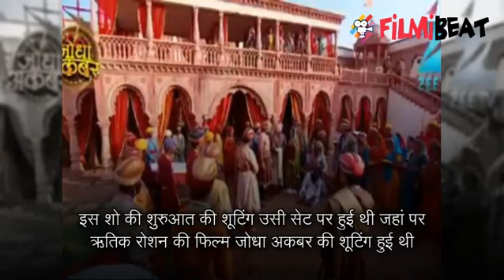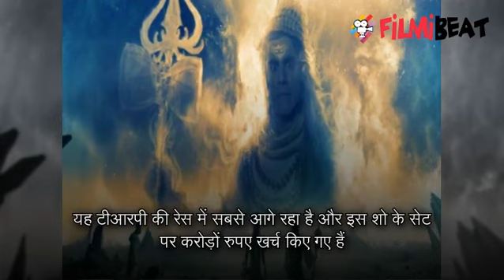Mahabharata, Shani, Ashoka Samrat and Mahadev: Television's Baahubali | Filmibeat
After the release of Baahubali 2 The Conclusion, you will hear chants of Baahubali Baahubali everywhere. This movie has broken all the records of Indian cinema. So, Let us take a little break from Baahubali film and check out television's Bahubali who proved themselves several years ago on the small screen. Watch the video to know more about these TV serials which are less in comparison to the film Baahubali but only in budget and not content.